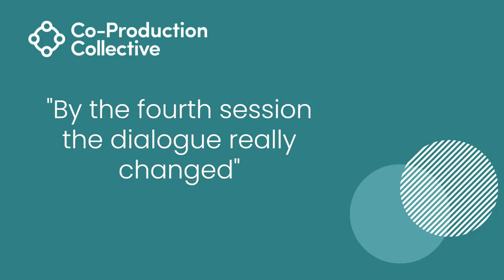Co-Pro Stories: Noreen Extract